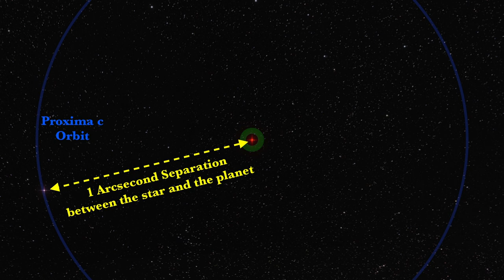Confirmation Planet Proxima c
Just three years after the discovery of Proxima b, we have found evidence for a second planet orbiting the star Proxima Centauri, our nearest neighbour star system.  This new world is the nearest super-Earth ever discovered by humankind.  A cold, frigid alien planet, orbiting as far from its star as Mars does from the Sun.  What secrets does it hold?  What can we learn about the origins of the Solar System, and the formation of planets in our galaxy?  Welcome to Proxima c!!

Proxima c discovery paper by Damasso et al. 2020

Proxima b discovery paper by Anglada-Escude et al. 2016

Proxima Centauri flare paper by Davenport et al. 2016

Proxima Centauri orbit paper by Kervella et al. 2017

James Davenport's Youtube Astro Vlog UCg6zx6fQG_Xo639TIjwJSZA